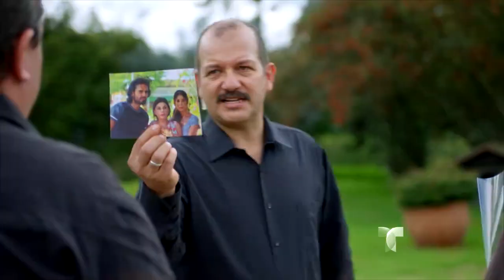Sin Senos Si Hay Paraíso | Avance Estelar Cap 77 | TELEMUNDO NOVELAS